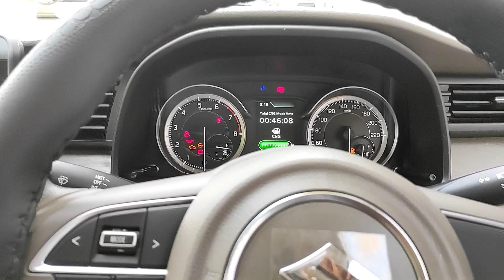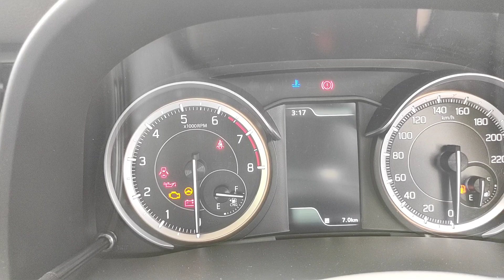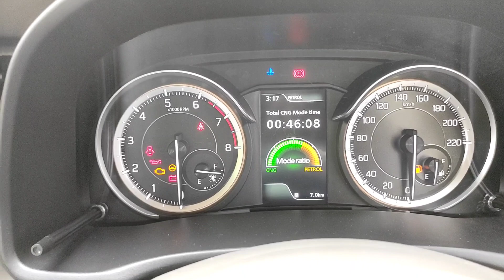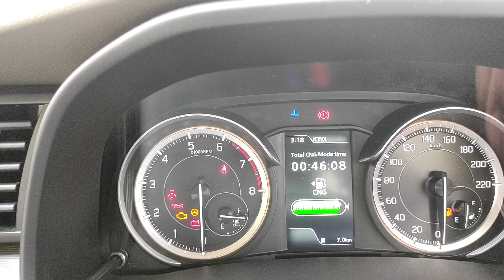Ertiga VXI CNG 2023 || New ertiga 2023 model|| Explorecars🚙🚙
New Maruti Suzuki Ertiga 2023
New Maruti Suzuki Ertiga 2023 Walkaround
New Maruti Suzuki Ertiga 2023 Ex- Showroom price

Saraogi Automobiles,
Delhi- sirsa bypass road, Hisar-125001

Ertiga 2022 VXI CNG V/s ZXI CNG Major 19 differences video-

Hope you will like and love the video👍👍
I am Aman Garg from hisar haryana. I am an Agriculture Engineer by profession.
This channel is for new Car and Bike features, Walkarounds and Owners reviews to make your decision clear , latest updates about new cars and tips to maintain your lovely car.
Thanking you for your pleasant visit.